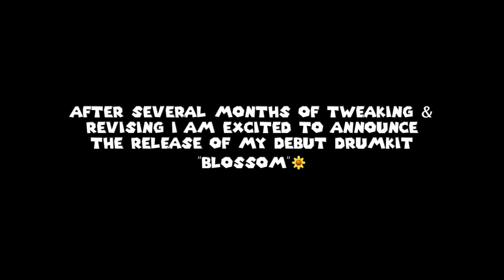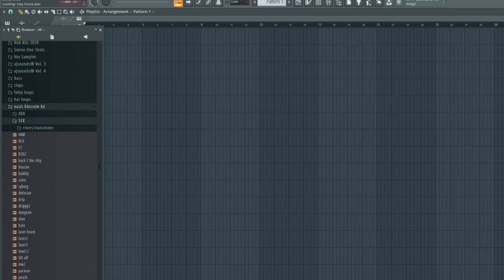Oasis Blossom Drumkit (+Free Serum Presets)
Oasis Blossom Kit 2021
(inspired by artists/producers such as Smino, Monte Booker, and Timbaland)

Premium Unique Kit with Over 200+ Lush HQ Sounds! Ideal for genres such as R&B, Trap, Pop, Future Bass, Etc...

Foley/Percs - 53
Lush SFX - 25
Transitions - 17
Hi-hats- 16
Snares/Claps - 20
808's - 7

Kicks - 7
Vox - 15
Ambience - 9
One Shots - 13

BONUS 1: 10 Foley/Texture Loops

BONUS 2: 40 R&B/Future Bass Presets for Serum